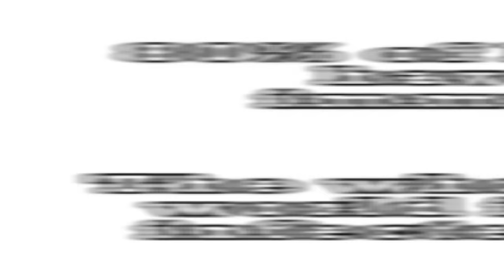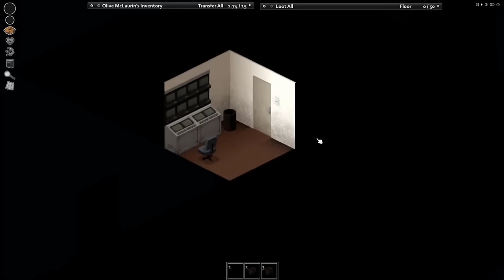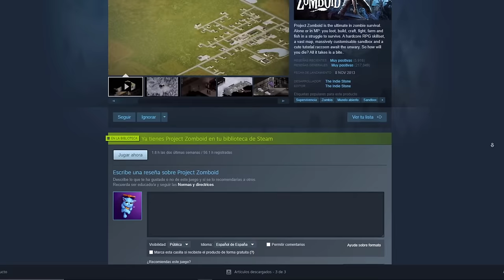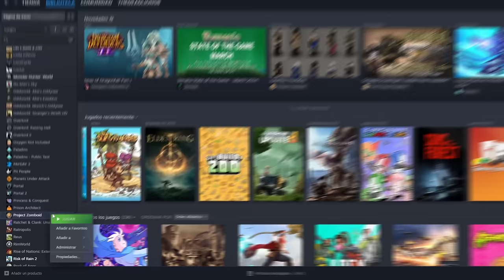PROJECT ZOMBOID es CINE 🚬🗿 - El MEJOR juego de SUPERVIVENCIA de zombies